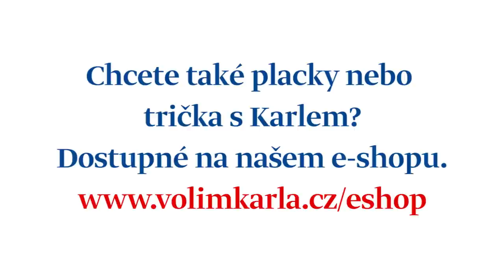Karel For PreSident: Tričko nejen pro pankáče